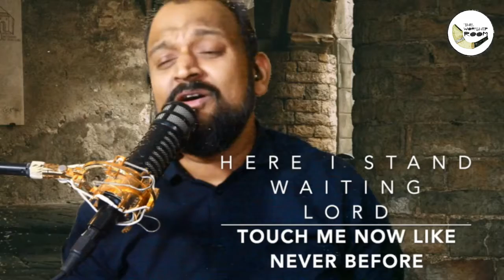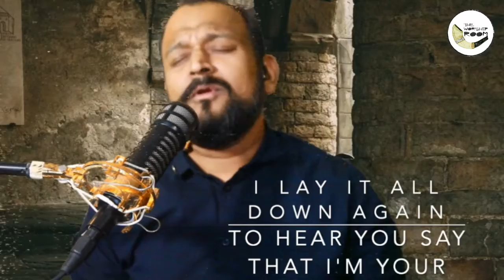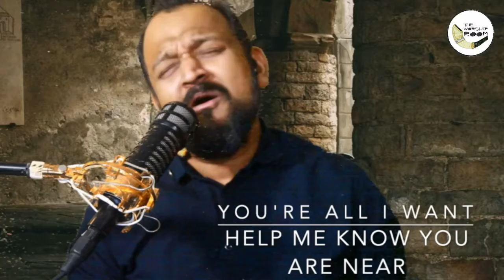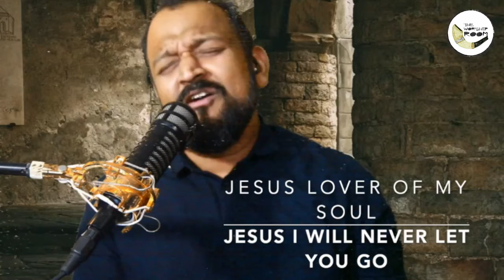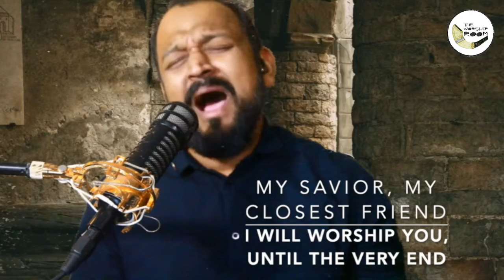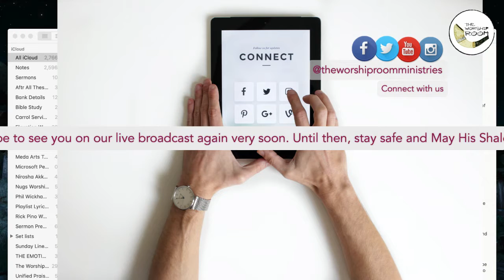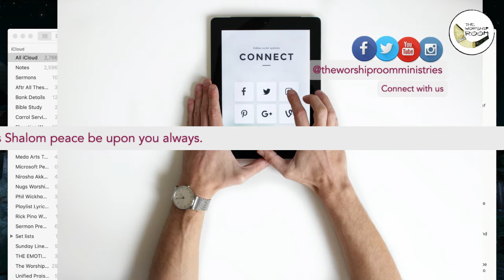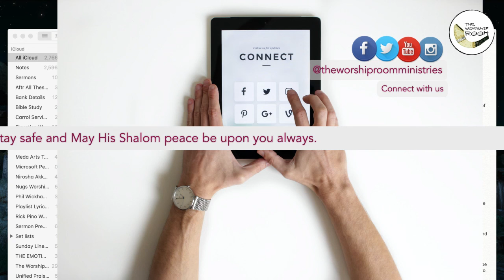"He Calms The Raging Sea"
God's love for His people is like the ocean. You can see the beginning but it has no end.. Its unconditional

You rule the swelling of the sea;
When its waves rise, You still them.
Psalm, 89:9
GOD was always Showing us that He is who He always has said who He was, never to change